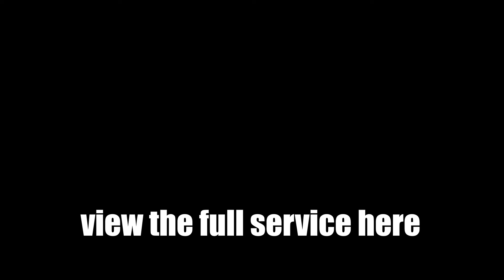I Still Haven't Found What I'm Looking For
For me to be happy, I need ____________. What are you searching for? Check out the full sermon to discover the only thing that will bring true fulfillment